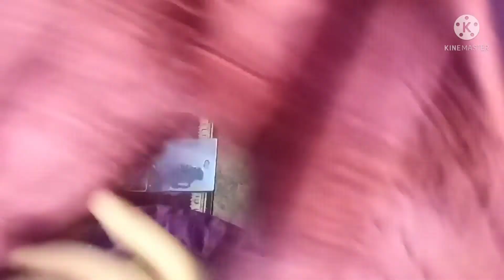Kids fancy dress just in few minutes